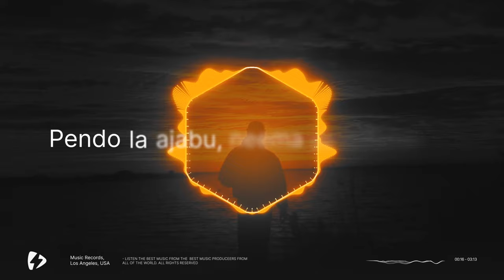Hilo linatosha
This is my own Swahili Translation of the Song by Rev. Elisha Albright Hoffman 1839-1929 Enough for Me. The original English text goes as follows:
O love sur­pass­ing know­ledge!
O grace so full and free!
I know that Je­sus saves me,
And that’s enough for me!

O won­der­ful sal­va­tion!
From sin He makes me free!
I feel the sweet as­sur­ance,

O blood of Christ so pre­cious,
Poured out on Cal­va­ry!
I feel its cleans­ing pow­er,